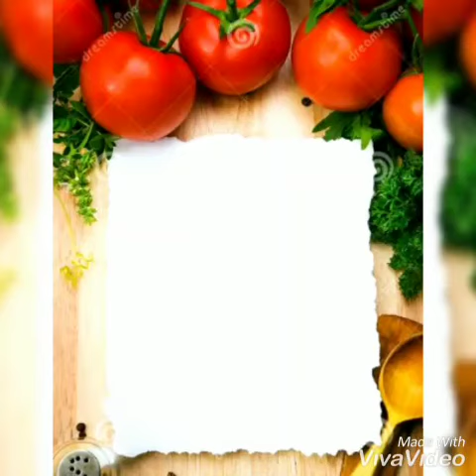spaghetti in pomodoro (cooking ep.-44)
Try out this classic spaghetti in pomodoro and satiate your perpetual love and cravings for pasta. It's so easy and quick to make you would definitely stop going out to restaurants.  You can add any pasta type to this sauce if you cannot find spaghetti.